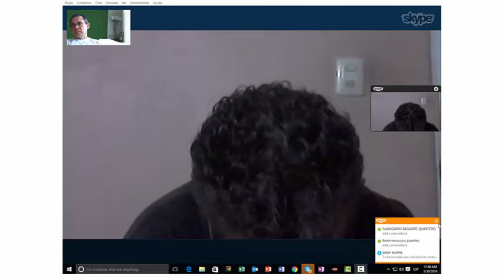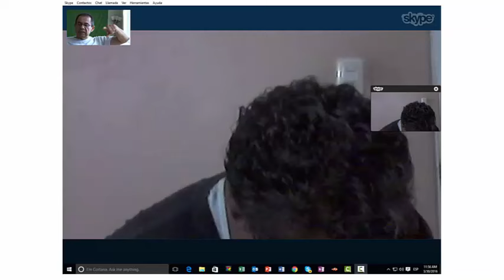!LIBERACION 2 X 1! , Ambos libres de pactos masonicos Y tambien sanados. Cristo Libera